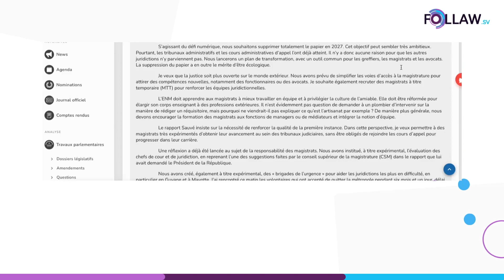🚨Les comptes rendus disponibles par mail ou par Telegram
🚨Follaw.SV vous envoie instantanément et uniquement les comptes rendus des débats en séance, en fonction de vos enjeux.

📩 Vous pouvez ainsi être alerté en temps réel, par mail ou par Telegram.